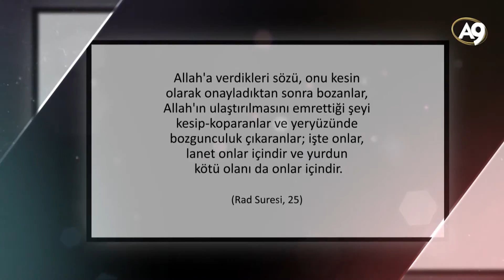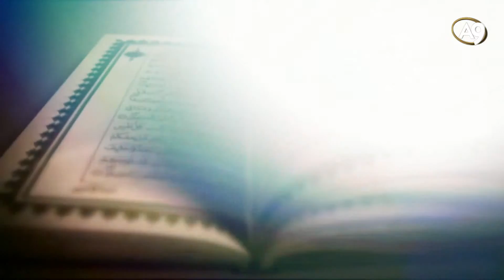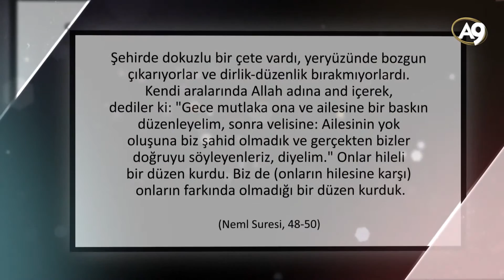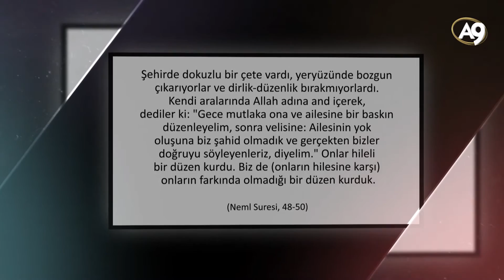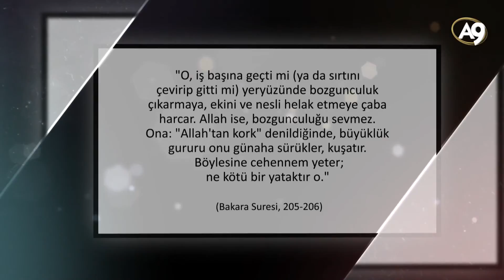İslam bozgunculuğu lanetler